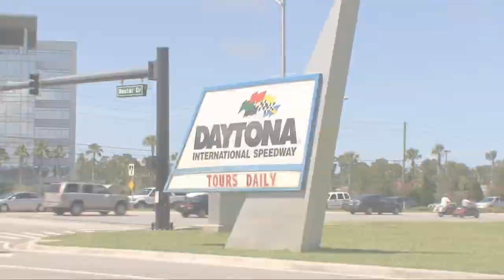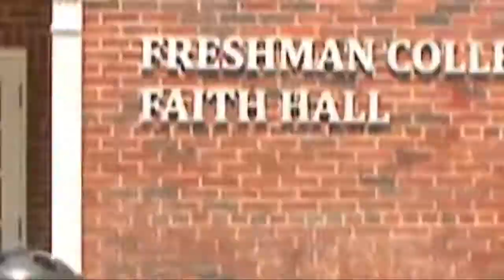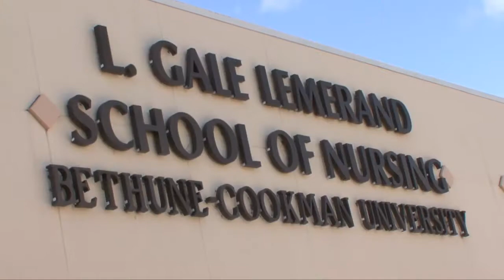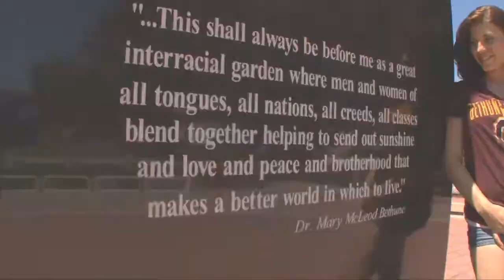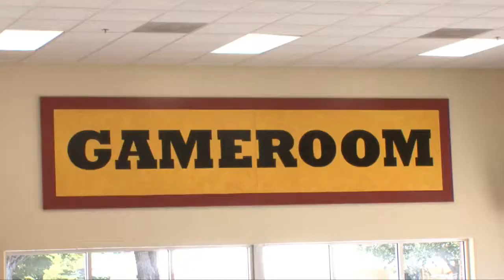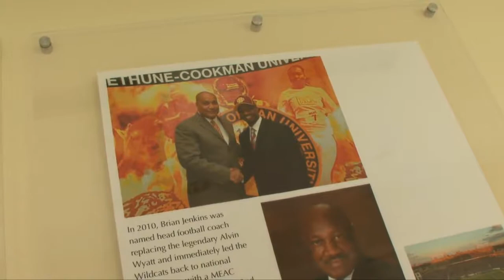Bethune Cookman University